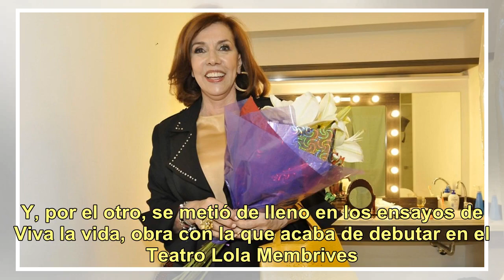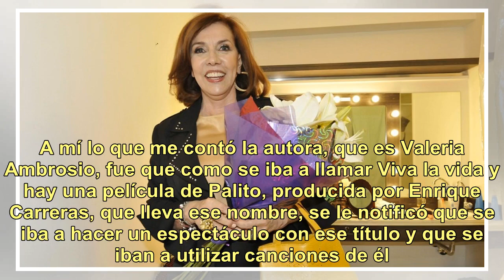Nora Cárpena: "Extraño al Guillermo Bredeston con el que me divertía, el de los últimos tiempos y...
Nora Cárpena: "Extraño al Guillermo Bredeston con el que me divertía, el de los últimos tiempos ya no era él"

Nora Cárpena (Teleshow) Su entereza es admirable. Hace seis meses, Nora Cárpena perdió a Guillermo Bredeston, el amor de su vida y el padre de sus hijas, Lorena y Nazarena, con quien había compartido más de cinco décadas. Ella le sostuvo la mano hasta el último instante. Y, tras su partida, entendió...